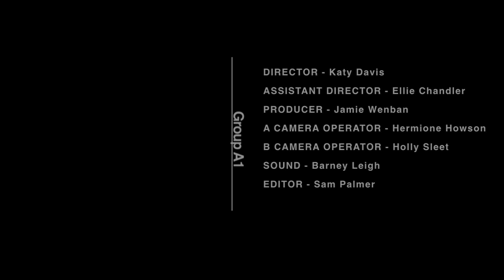Behind The Title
This is our non assessed documentary, shot on the university campus.